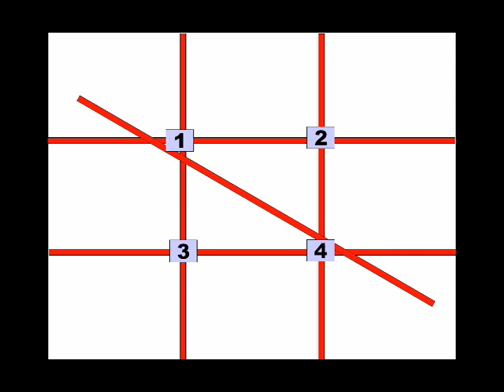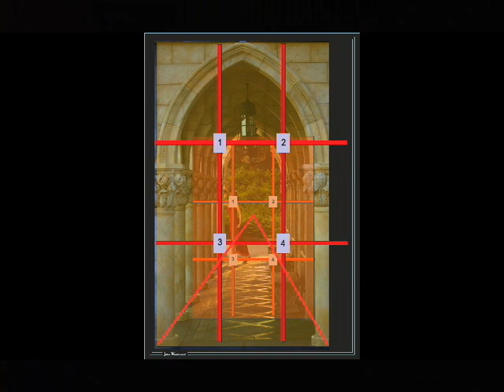Photographer John Woodward on Composition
Watch a clip from the Beauty and the Beast photography seminar. John Woodward explains composition.